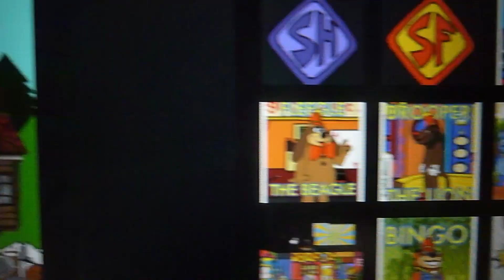The banana splits/My friends tigger and pooh intro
Yes that's right, the parody intros are back!
Bibi as darby
Chomper as tigger
Fleegle as pooh
jessie as buster
Bingo as piglet
snorky as lumpy
Drooper as roo
Buff as eeyore
Bam as rabbit